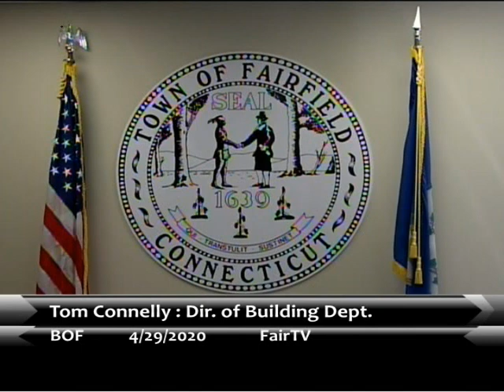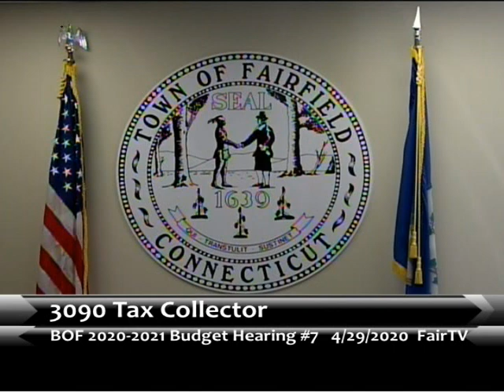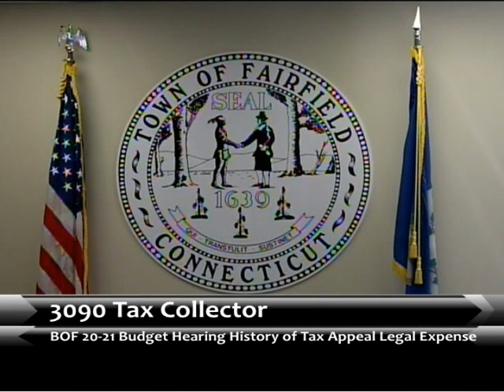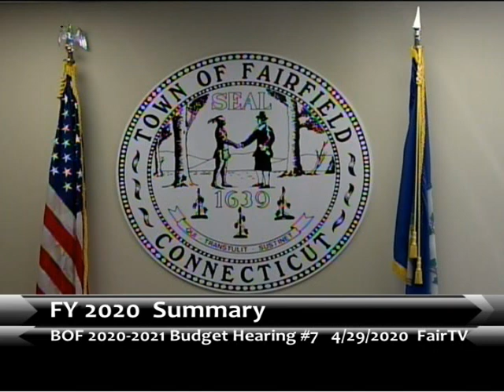Board of Finance 4-29-2020 2020-2021 Budget Hearing #7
Board of Finance 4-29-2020 Link to agenda Below